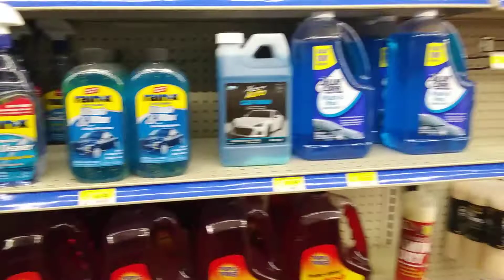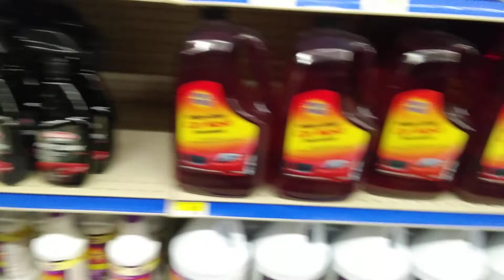Roses detailing products